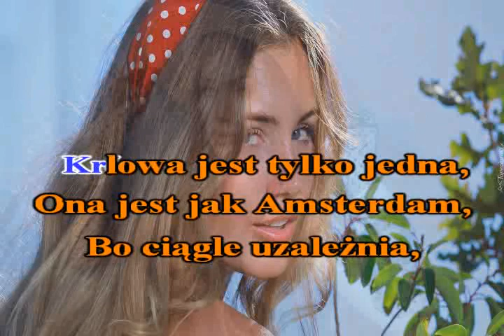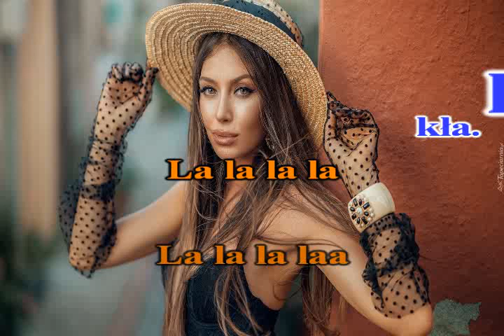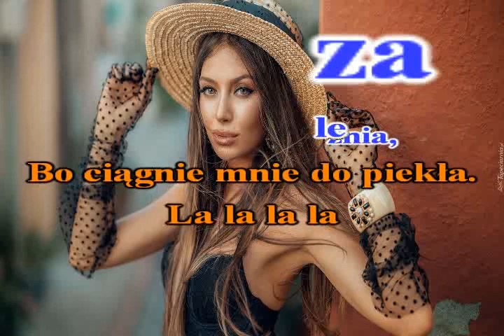KRÓLOWA JEST TYLKO JEDNA-( Piękni i Młodzi)- KFN- glezmann1